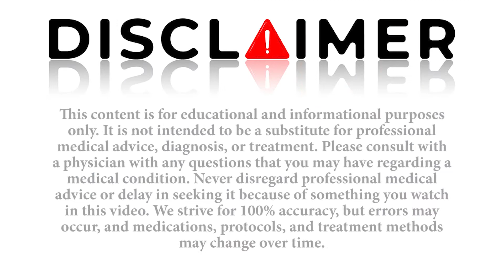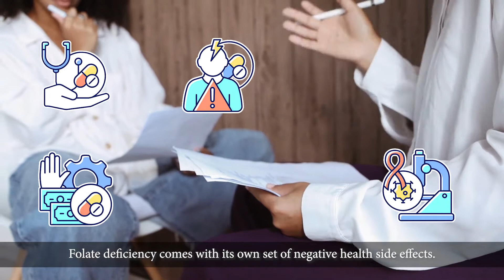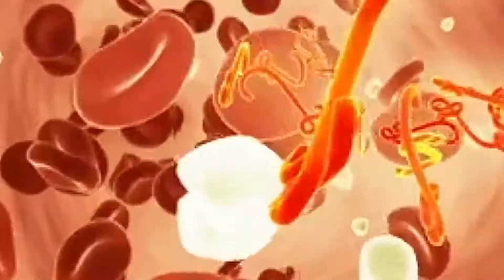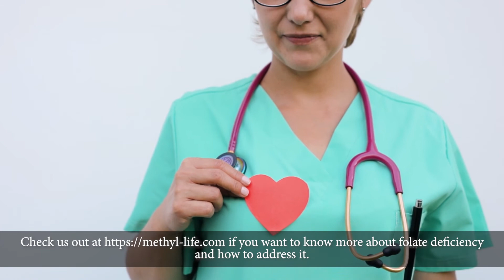Alcohol Use and Folate Deficiency: What's The Connection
What's The Connection Between Alcohol Use and Folate Deficiency?

While alcohol use is certainly not a new phenomenon, in recent years, the alcohol lifestyle may be an indicator that there are more individuals drinking more than they should when it comes to their overall health.
According to Dr. William Shiel, alcohol abuse is defined as:
“the use of alcoholic beverages to excess, either on individual occasions (binge drinking) or as a regular practice. For some individuals, children or pregnant women, for example, almost any amount of alcohol use may be legally considered 'alcohol abuse.'
If you fall into any alcohol overuse category, or even if you don’t--because our bodies are unique and tolerate alcohol differently from person to person--your health is likely suffering. Folate deficiency is one of the more common, but less known, by-products of regular alcohol consumption, and folate deficiency comes with its own set of negative health side effects.
Some ways folate deficiency can change your health:
• prolonged diarrhea
• headache
• loss of appetite/weight loss
• fatigue
• gray hair
• mouth sores
• tongue swelling
• growth problems
• irritability
Symptoms of folate deficiency
• persistent fatigue
• weakness
• lethargy
• pale skin
• shortness of breath
How does alcohol interfere with folate?
In basic terms, first, folate has to be absorbed by your intestines, then your liver, and then has to stay in your body to be used productively. Studies have shown that when excessive amounts (and remember, “excessive” looks different from person to person) of alcohol are consumed, the intestines won’t absorb nutrients effectively.
What you can do to get healthier
1. Reduce/eliminate alcohol consumption.
2. If you drink regularly but are not ready to curb that habit, seek out a diet that helps to offset the effects of alcohol.
3. Add supplements to your diet. The reality is, people who knowingly drink in excess often don’t follow healthy eating habits; plus, if you have MTHFR, diet alone is likely not enough. Finding the most readily absorbable L-methylfolate and other B-complex vitamin supplements can help.
if you want to know more about folate deficiency and how to address it.